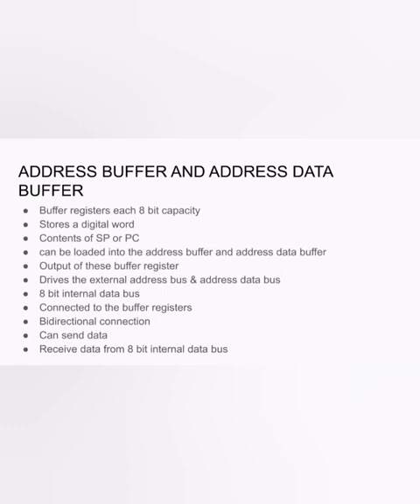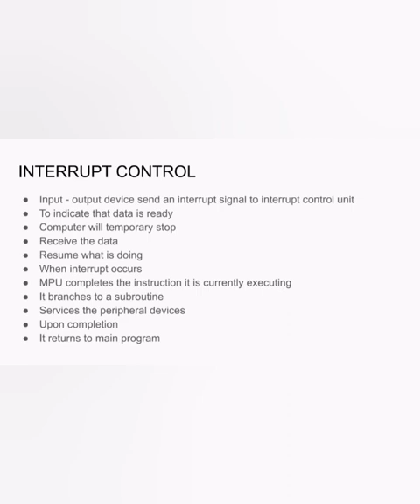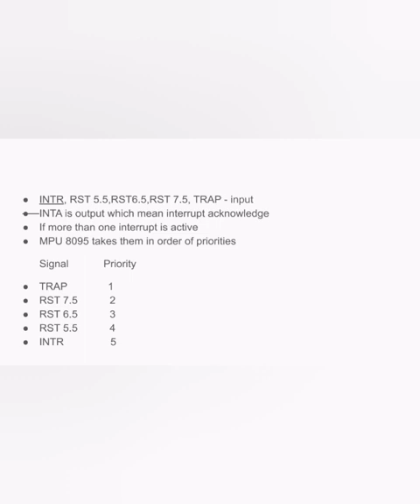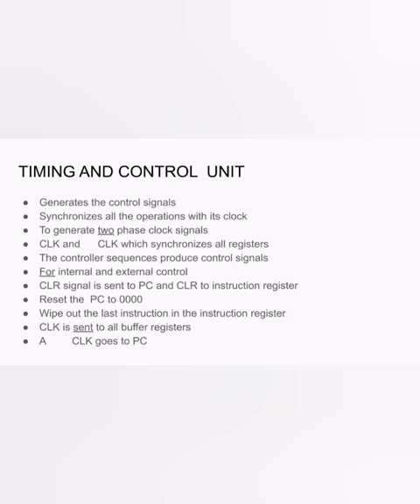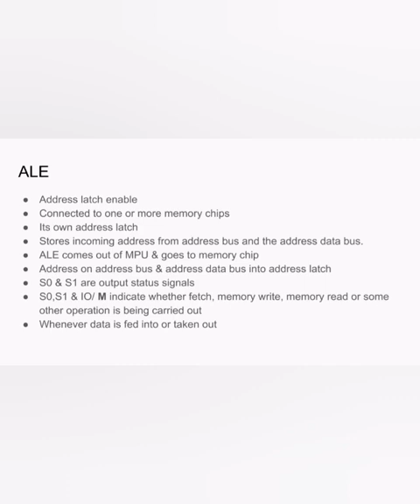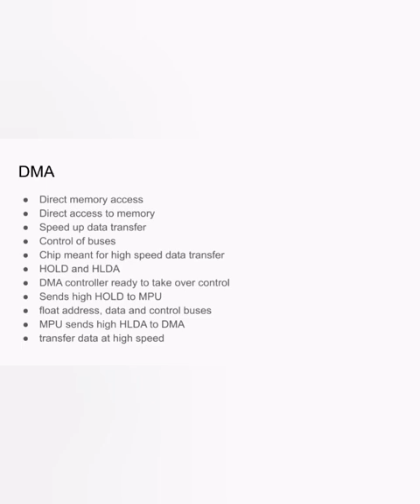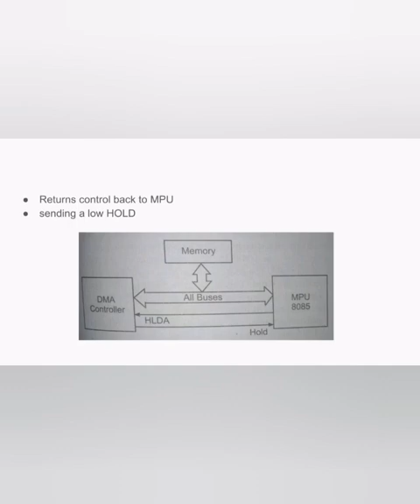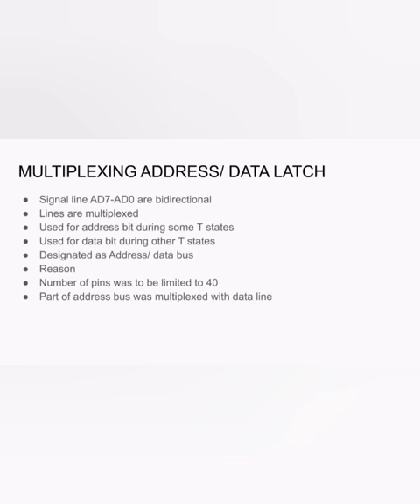MICROPROCESSOR EXPLAINED IN MALAYALAM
ADDRESS BUFFER AND ADDRESS DATA BUFFER
SERIAL INPUT OUTPUT CONTROL INTERRUPT CONTROL
TIMING AND CONTROL UNIT
RD AND WR
ALE
DMA
RESET IN
MULTIPLEXING ADDRESS / DATA BUSES